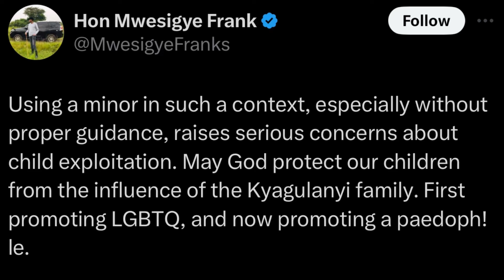Pretty Nicole Aletedde Mikie Wine Ebizibu naye Amazima Gegano!